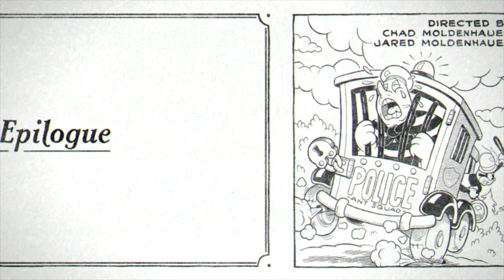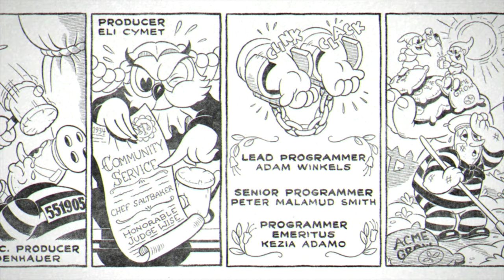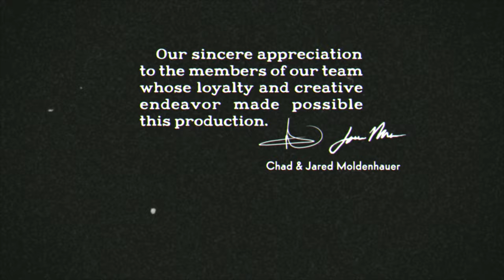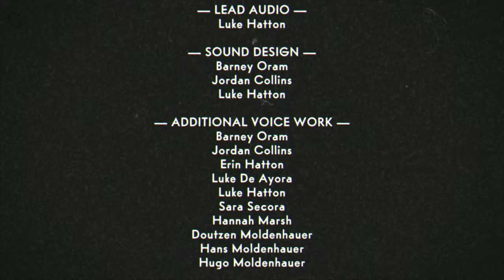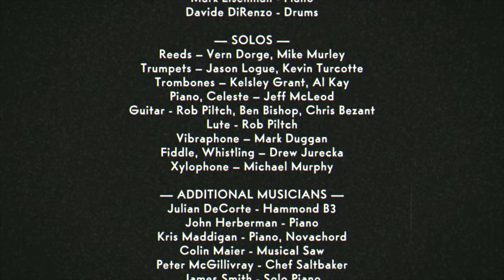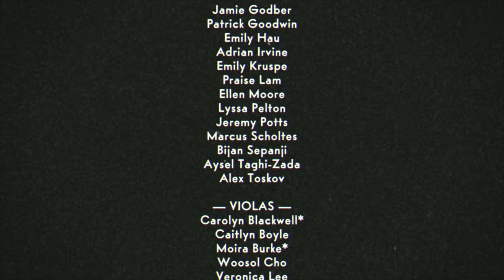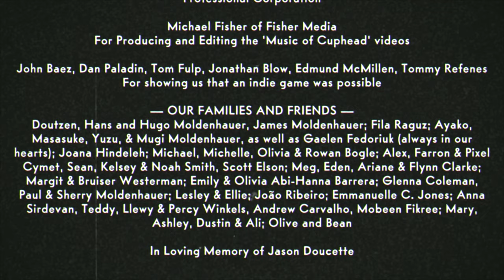Cuphead: The Delicious Last Course - Final Chapter - Chef Saltbaker in A Dish To Die For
When the cups gathered all the ingredients... Chef Saltbaker revealed his true intentions...